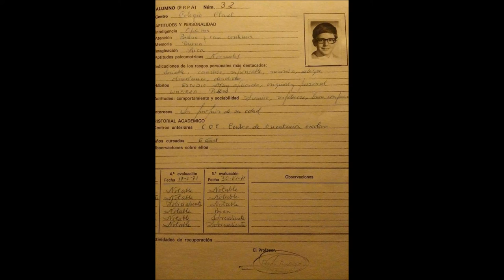KORG VOLCA DRUM Highlights The Very First Session 03 June 2020 V1.0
For your consideration: After a week or two of dis-concert about the brand new tiny Korg machine, and being myself a non musician by-numbers but a heavy listener, finally recorded a 19:00 minutes single take via the smartphone mic fronted the speaker included in the beautiful Volca Drum, who catch also some street noises. Later edited a kind of very indulgent highlights of 11:52 minutes all on 02 June. Very indulgent, but the paths and grooves came from Nowhereland twitching the suddenly ultra-responsive knobs. Can´t remember the steps of course. Video is just for fast publishing, V2.0 is on the way. Sincere thanks for listen/watch.